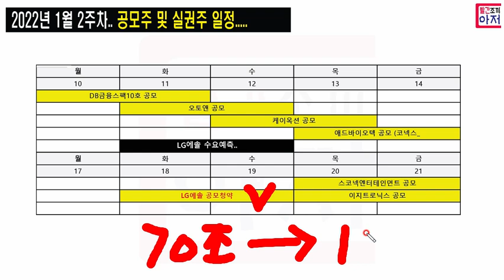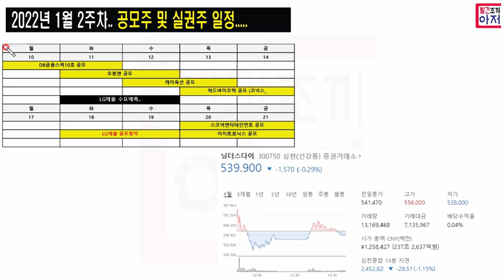2022년 1월 2주차.. 공모주 및 실권주 일정.....케이옥션.. LG에너지솔루션 수요예측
2022년 1월 2주차.. 공모주 및 실권주 일정. 케이옥션.. LG에너지솔루션 수요예측